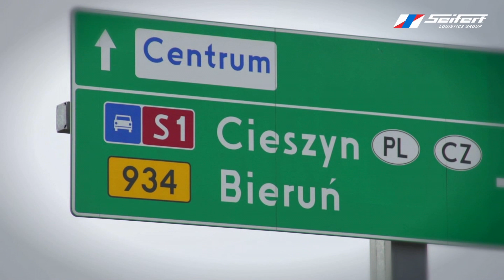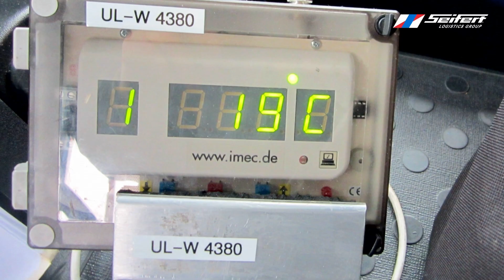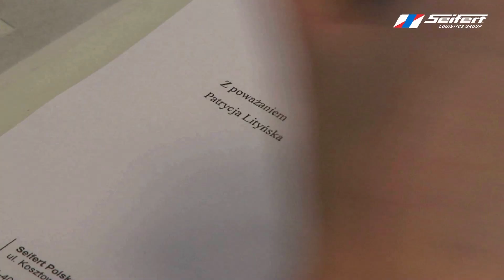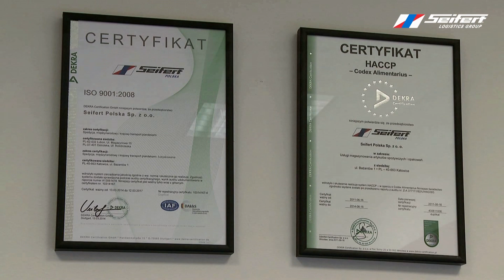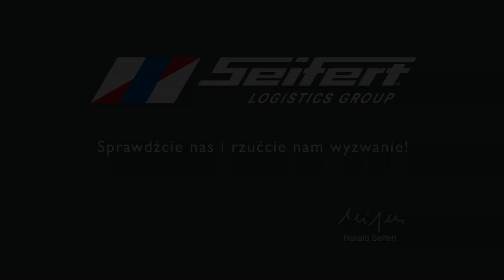Seifert Polska – usługi transportowe i magazyny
Seifert Polska – usługi transportowe i magazyny – prezentuje naszą ofertę transportu krajowego i międzynarodowego oraz magazyny położone w strategicznych lokalizacjach w kraju.

Pokierujemy kompleksową logistyką Twoich produktów. Przejmiemy odpowiedzialność za: kontrolę ilościową i jakościową , etykietowanie i foliowanie, czynności montażowe czy obsługę zwrotów i reklamacji.